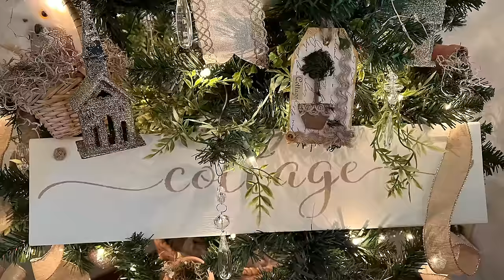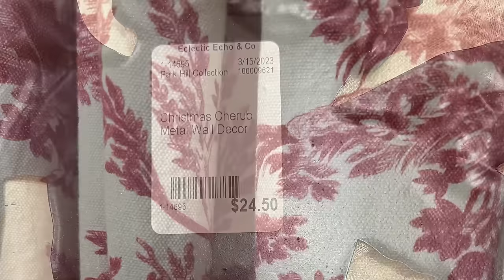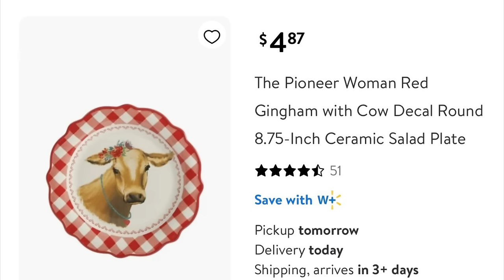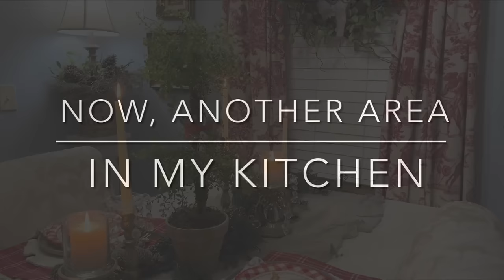BREAKFAST NOOK DECORATED FOR CHRISTMAS AND SOLVING A PROBLEM AREA/DESIGN DILEMMA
Hello friends and Happy Monday. I hope you enjoy seeing how I decorated the breakfast nook and how I solved a design dilemma in the kitchen. Thank you for joining me and I always appreciate you coming by to see what's new.

Have a very blessed and Merry Christmas, everyone. Safe travels to all who are traveling to see their loved ones.

Much love,
Deborah XOXO